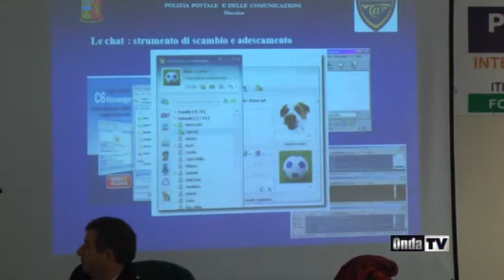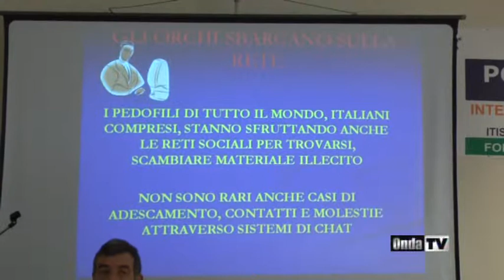anpsantagata - 18/01/2013 - Onda TV - Polizia Postale a Sant'Agata di Militello (ME)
Sant'Agata Militello(ME): La Polizia Postale di Messina incontra gli studenti dell'ITIS "Evangelista Torricelli" e illustra il decalogo per non cadere nei raggiri su internet.